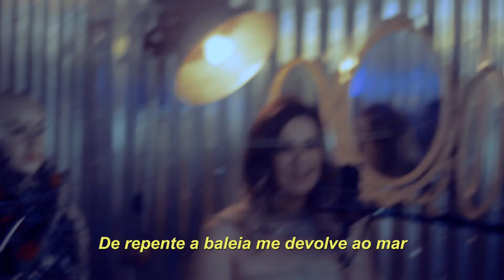Lítera - Barriga da Baleia (Ao vivo no Salão do Paul) | Arquétipos 10/12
Barriga da baleia

Assim como um ventilador de teto
que sopra vento quente às 3 da manhã
Me arrumo devagar, elegantemente atrasado
A festa era às dez e eu meio que despilhei
De repente a baleia me devolve ao mar
Embalado a vácuo e pronto pra consumir

Pra viver
de repente!
Afudê
pra sempre!

De quem sempre esteve aqui
e quem vai até o fim sem saber

De repente bacalhau nunca foi um peixe
O que entra e sai nem vai, nem volta
Egocêntrico, eu fico mudo quando faço merda
Higienizado com álcool gel de buffet
Ah, tem disso! Hérnia de disco, tendinite ou bursite aguda
Nada é tão meu que não posso dizer nosso*

Pra viver
de repente!
Afudê
pra sempre!

*frase tirada e adaptada do poema do Paulo Leminski:
Nada tão comum
que não possa chama-lo
meu
Nada tão meu
que não possa dizê-lo
nosso
Nada tão mole
osso
Nada tão duro
que não possa dizer
posso

--- Arquétipos ---

12 - Quem não sabe Arquétipos

A baleia emite sons que equilibram nosso corpo emocional. Ela representa a mãe primordial, a fêmea, a caverna. É também o símbolo da escuridão e do mistério do mar: o inconsciente.

É na "volta" pra esse útero, ou seja, dentro da barriga da baleia, que o herói/heroína se transforma.

A passagem bíblica de Jonas e a fábula do Pinóquio representam essa mesma jornada. Uma morte mística e escura acontece - a ida para a barriga da baleia -, onde abdicamos da própria vida para que possamos renascer mais maduros e conscientes. O Pinóquio, por exemplo, depois de sair de dentro da baleia, ganha da Fada Azul uma vida de verdade, vira um menino humano, representando a essência humana depois desse período de limpeza interior.

MAPA ASTRAL DE "BARRIGA DA BALEIA"
Sol em Áries
Lua em Touro
Ascendente em Câncer
Mercúrio em Peixes
Vênus em Peixes
Meio do Céu em Touro
Fundo do Céu Escorpião

Obrigado Paul pelo teu mágico espaço, pela tua entrega, gentiliza e generosidade com a arte. Tua personalidade tá integrada com a nossa música agora. E obrigado a todos que estão na barriga da baleia com a gente:
Fabiano Turconi Cordella e Graziele Buffon Huning Cordella pela gravação e mixagem do áudio;
Paulo Alonso pelo mapa astral e interpretação;
Martina Mombelli, pelo clipe;
Fernanda Do Carmo Hernandez, pela produção;

Isso não é um conceito. É um enigma.

Nossas músicas estão em todas as plataformas pra ouvir grátis.

Escute Lítera! ‪

música e psicologia passo 6 jornada do heroi jonas e a baleia musica jonas estudo bíblico
jonas e a baleia atividades profeta jonas biografia quem era jonas pregação sobre jonas
jornada do heroi mito da barriga da baleia jonas e a baleia simbologia pinoquio o que representa baleia no pinoquio pinóquio história original conceito de sombra persona e sombra sobre sentimentos e a sombra sombra coletiva arquetipo sombra exemplos eu sombra sombra e ego
perspectiva junguiana letras de musicas que falam de autoconhecimento, a sombra pitty
musicas que falam sobre espiritualidade musicas que falam de evolução, musica sobre evoluir.